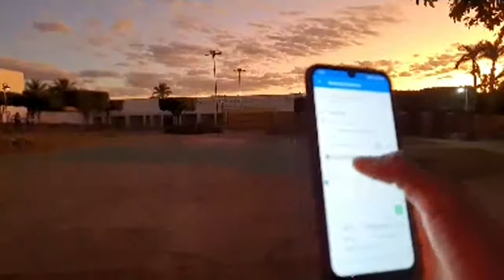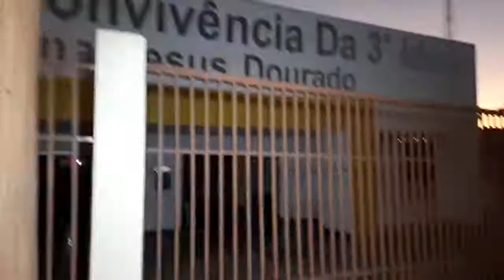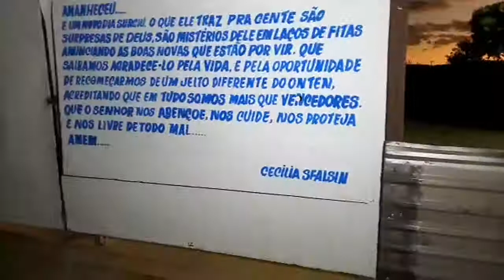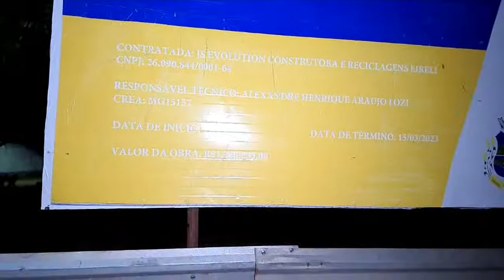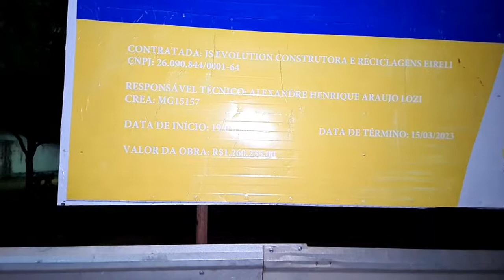Construção de banheiros e reforma da Praça Central Dom Camilo Faresin em Alto Garças MT -23/02/2022